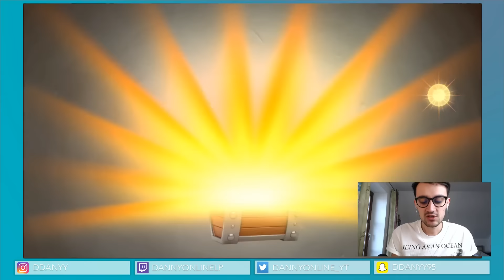MAGISCHE KISTE OPENING + Spannendes Gameplay | Castle Crush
Ich habe letzten im Live Stream eine Magische Kiste bei Castle Crush gezogen. In diesem Video gibt es das Opening dazu!